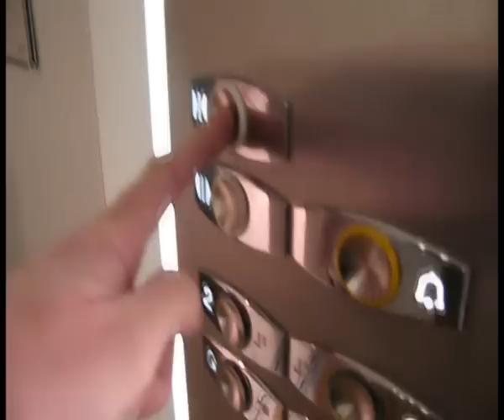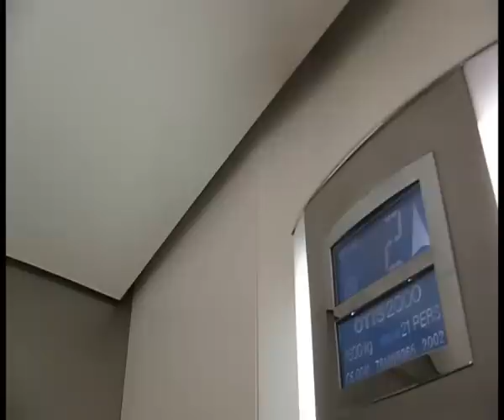Otis 2000 lift at fenwicks in canterbury